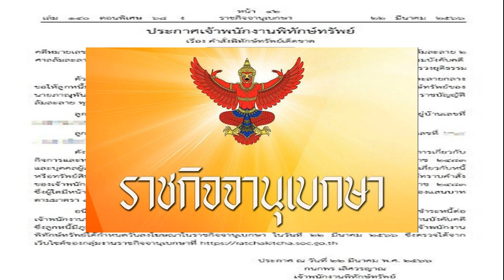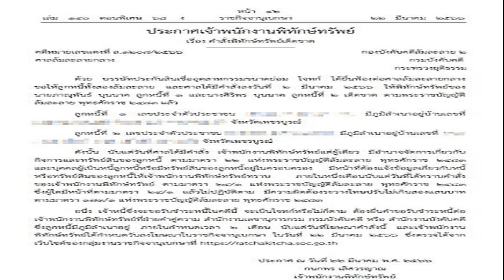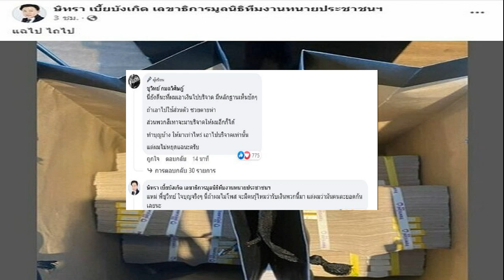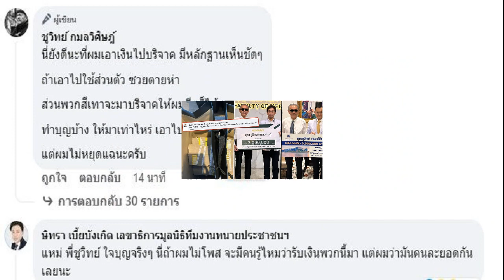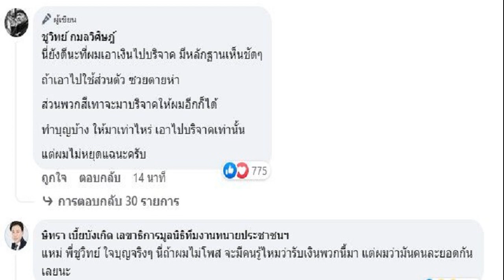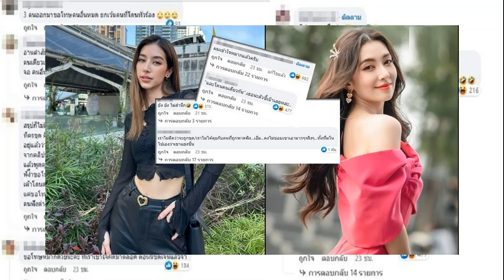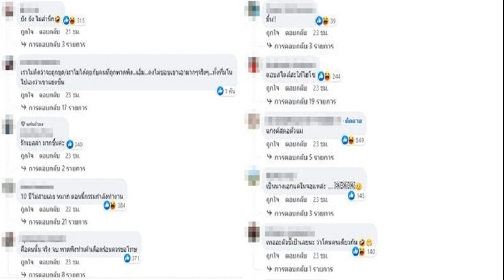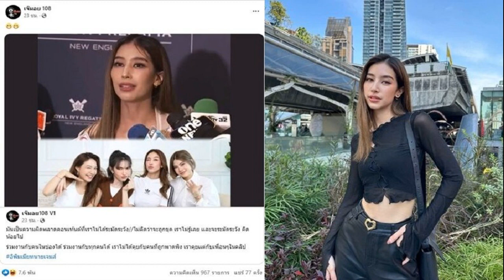ศาลสั่งพิทักษ์ทรัพย์เด็ดขาด 2บุคคลนามสกุลดัง หลังถูกยื่นฟ้องล้มละลาย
ราชกิจจาฯ เผย ประกาศเจ้าพนักงานพิทักษ์ทรัพย์ หลังศาลสั่งพิทักษ์ทรัพย์เด็ดขาดบุคคลนามสกุลดัง ภาณุพันธ์-ศิริพร บุนนาค หลังถูก บสย. ฟ้องล้มละลาย

วันที่ 23 มี.ค.2566 ผู้สื่อข่าวรายงานว่า เว็บไซต์ ราชกิจจานุเบกษา เผยแพร่ ประกาศเจ้าพนักงานพิทักษ์ทรัพย์ เรื่อง คำสั่งพิทักษ์ทรัพย์เด็ดขาด ในคดีหมายเลขแดงที่ ส.1208/2566 กองบังคับคดีล้มละลาย 2 ศาลล้มละลายกลาง กรมบังคับคดี กระทรวงยุติธรรม ประกาศฉบับดังกล่าวระบุว่า ด้วยบรรษัทประกันสินเชื่ออุตสาหกรรมขนาดย่อม (บสย.) โจทก์ ได้ยื่นฟ้องต่อศาลล้มละลายกลาง

ขอให้ลูกหนี้ทั้งสองล้มละลาย และศาลได้มีคำสั่งลงวันที่ 2 มี.ค.2566 ให้พิทักษ์ทรัพย์ของ นายภาณุพันธ์ บุนนาค ลูกหนี้ที่ 1 และ นางศิริพร บุนนาค ลูกหนี้ที่ 2 เด็ดขาด ตามพระราชบัญญัติล้มละลาย พุทธศักราช 2483 แล้ว

ดังนั้น นับแต่วันที่ศาลได้มีคำสั่ง เจ้าพนักงานพิทักษ์ทรัพย์แต่ผู้เดียว มีอำนาจจัดการเกี่ยวกับ กิจการและทรัพย์สินของลูกหนี้ ตามมาตรา 22 แห่งพระราชบัญญัติลัมละลาย พ.ศ.2483 และบุคคลผู้เป็นหนี้ลูกหนี้หรือมีทรัพย์สินของลูกหนี้อยู่ในครอบครอง

มีหน้าที่ต้องแจ้งข้อมูลเกี่ยวกับหนี้ หรือทรัพย์สินของลูกหนี้ให้เจ้าพนักงานพิทักษ์ทรัพย์ทราบ ภายในหนึ่งเดือนนับแต่วันที่ได้ทราบคำสั่งของเจ้าพนักงานพิทักษ์ทรัพย์ ตามมาตรา 24/1 แห่งพระราชบัญญัติล้มละลาย พ.ศ.2483 ซึ่งผู้ใดมีหน้าที่ตามมาตรา24/1 แล้วไม่ปฏิบัติตาม มีความผิดต้องระวางโทษปรับไม่เกินสองแสนบาท ตามมาตรา 173/1 แห่งพระราชบัญญัติล้มละลาย พ.ศ.2483

อนึ่ง เจ้าหนี้ซึ่งจะขอรับชำระหนี้ในคดีนี้ จะเป็นโจทก์หรือไม่ก็ตาม ต้องยื่นคำขอรับชำระหนี้ต่อเจ้าพนักงานพิทักษ์ทรัพย์ที่ฝ่ายคำคู่ความ สำนักงานเลขานุการกรม กรมบังคับคดี หรือ สำนักงานบังคับคดีซึ่งลูกหนี้มีภูมิลำเนาอยู่ ภายในกำหนดเวลา เดือน นับแต่วันที่โฆษณาคำสั่งนี้ และเจ้าพนักงานพิทักษ์ทรัพย์ได้กำหนดวันลงโฆษณาในราชกิจจานุเบกษา ในวันที่ 22 มี.ค.2566 ซึ่งตรวจได้จากเว็บไซต์ของกลุ่มงานราชกิจจานุเบกษาที่
ประกาศ ณ วันที่ 22 มีนาคม พ.ศ. 2566
ราชกิจจาฯ เผย ประกาศเจ้าพนักงานพิทักษ์ทรัพย์ หลังศาลสั่งพิทักษ์ทรัพย์เด็ดขาดบุคคลนามสกุลดัง ภาณุพันธ์-ศิริพร บุนนาค